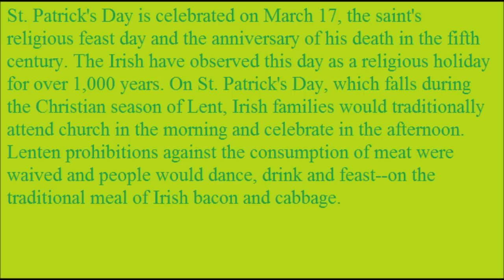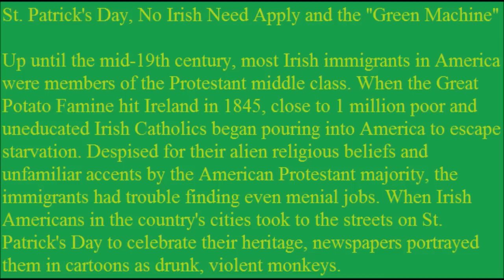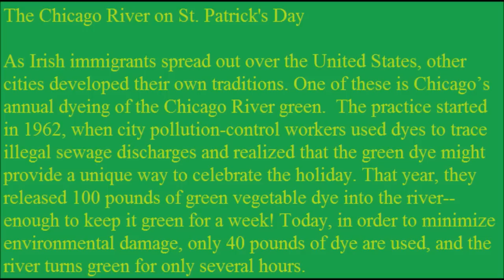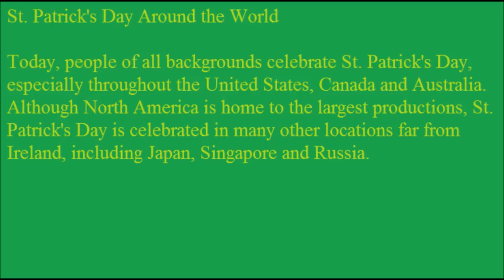History of St. Patrick's Day 3-17-2013